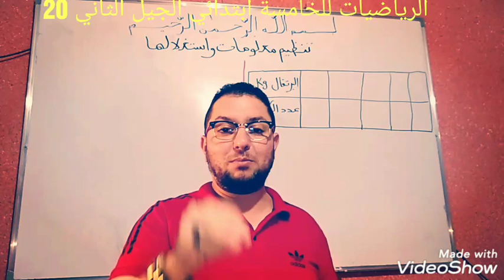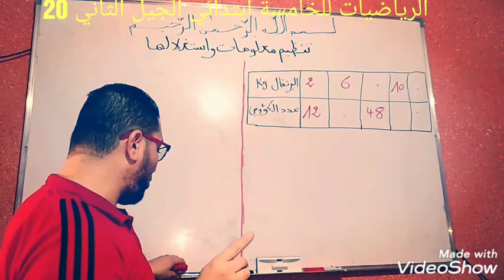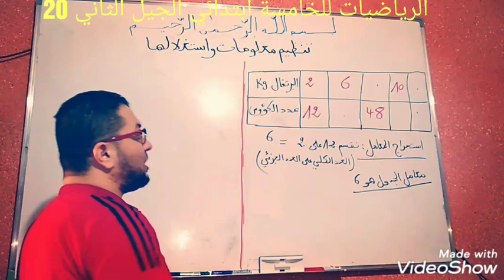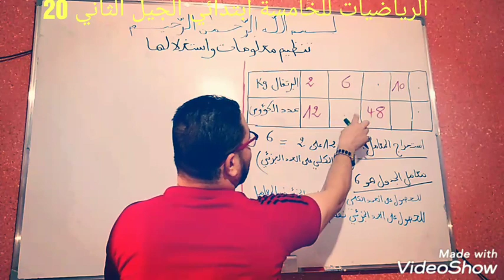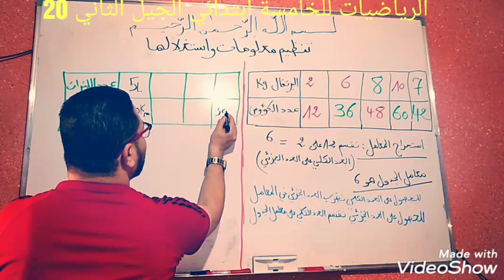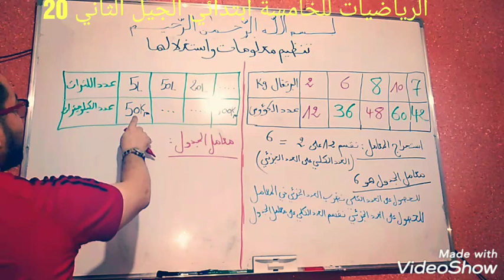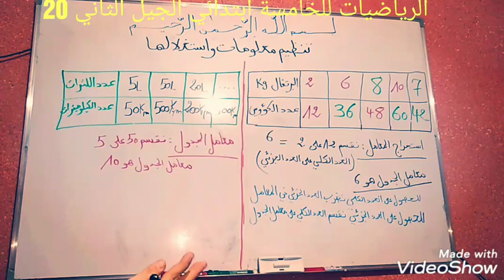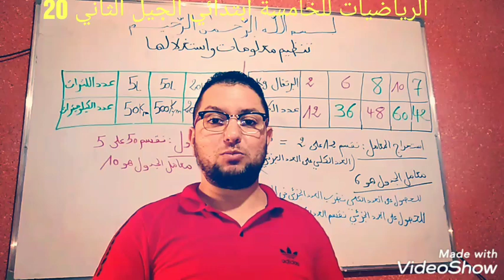تنظيم معلومات واستغلالها رياضيات الخامسة ابتدائي الجيل الثاني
تنظيم معلومات واستغلالها دروس الرياضيات الخامسة ابتدائي
الرياضيات الخامسة والرابعة ابتدائي الجيل الثاني شرح مبسط
أهلا وسهلا بكم في القناة :